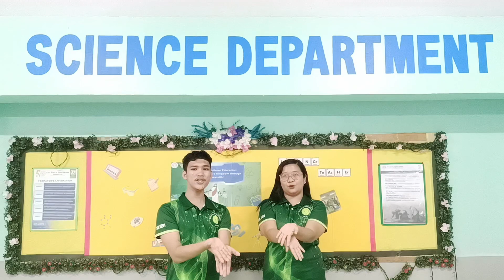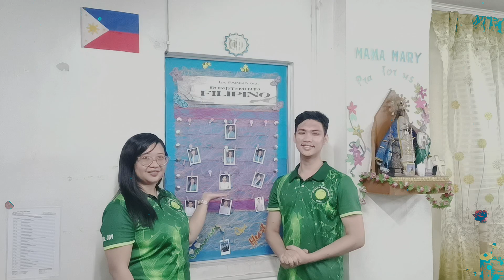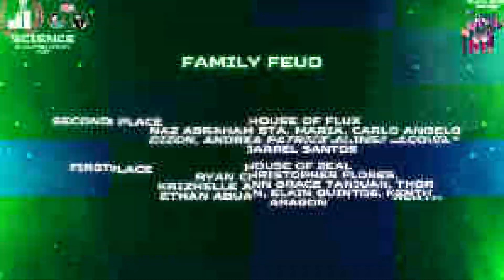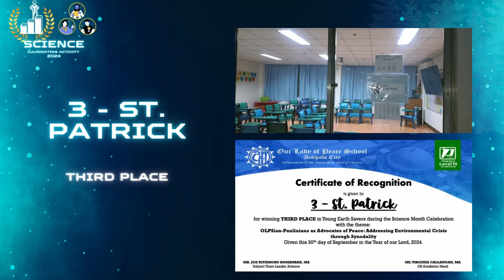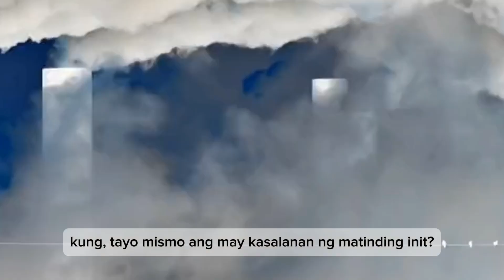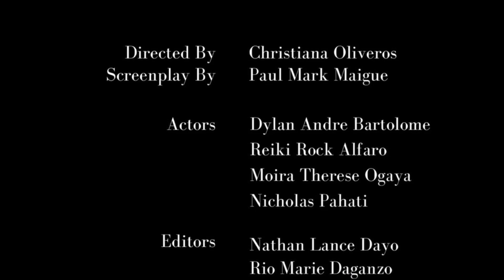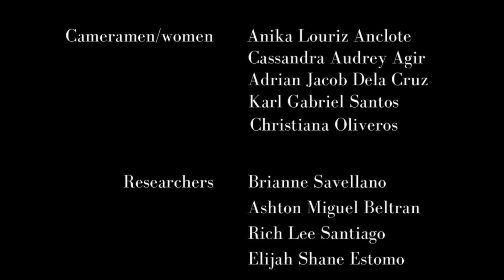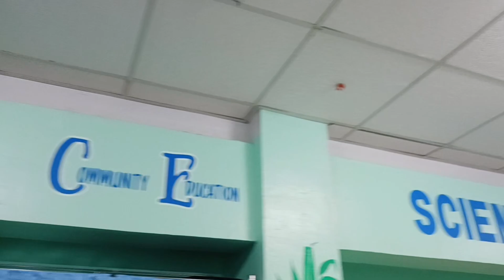Science Culminating 2024